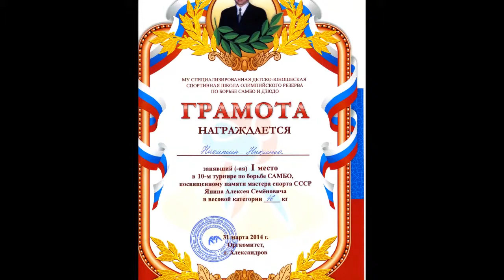10-й турнир по борьбе Самбо имени Алексея Янина 31.03.14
10-й турнир по борьбе Самбо имени Алексея Янина 31.03.14 г. Александров (Никита Никитин)